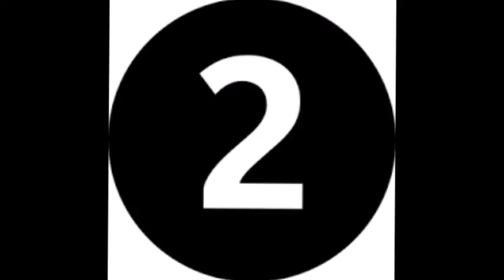SCARY STATISTICS TO SHOCK YOU